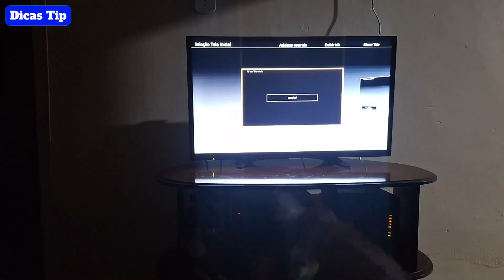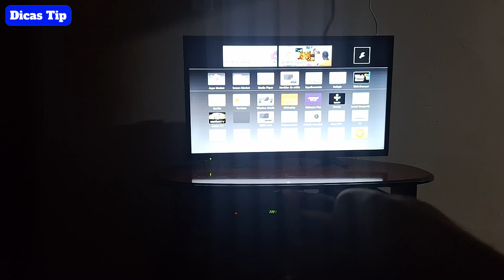COMO RECUPERAR CONTROLE DE TV, não compre outro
Nunca mais compre um novo controle  de tv!!!
O controle da sua tv não esta funcionando direito, mesmo trocando as pilhas ele continua ruim.
Fica tranquilo, não precisa comprar outro controle de tv, basta fazer uma limpeza que ele volta a funcionar.
Neste vídeo ensino  como recuperar controle da TV.

CAPÍTULOS:
0:00 introdução
2:13 como abrir controle da tv
3:45 como lavar peças controle remoto da tv
7:25 como secar as peças do controle remoto de tv
8:46 como montar o controle da TV
10:27 testando o controle da TV após ter feito a limpeza